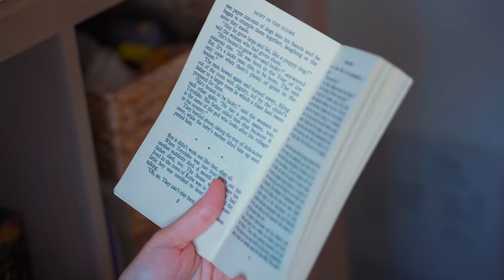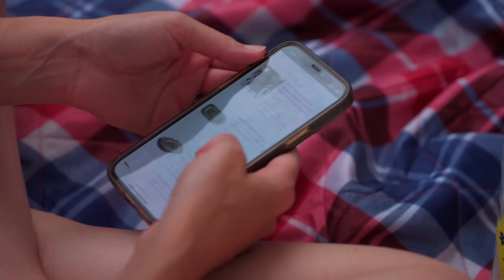🤯 What Summer is Really Like in Japan 🤯 | Life in Japan Episode 220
The onset of summer in Japan is marked by festivals, heat and fireworks, but what really blows our mind are the unexpected moments that turn into memories along the way.  This is what Summer is really like in Japan.

Ruth's Instagram: RuthReutter